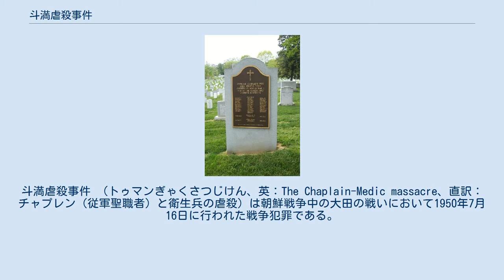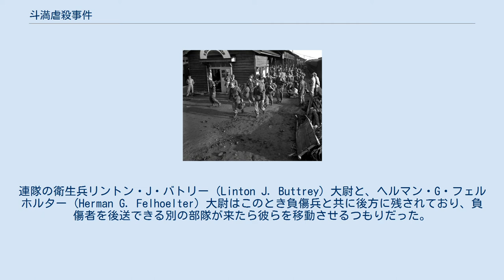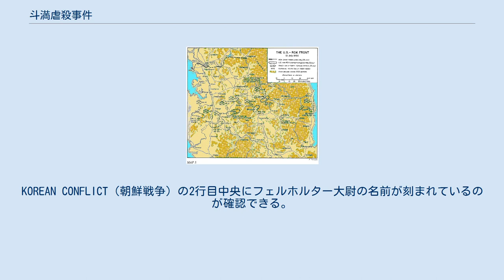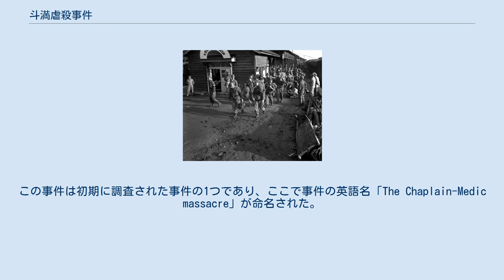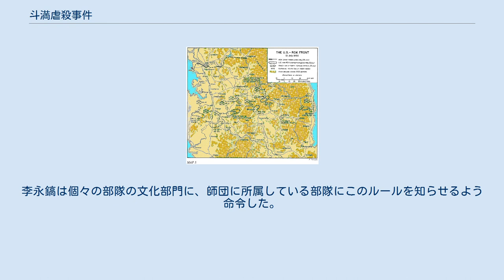斗満虐殺事件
斗満虐殺事件 （トゥマンぎゃくさつじけん、英：The Chaplain-Medic massacre、直訳：チャプレン（従軍聖職者）と衛生兵の虐殺）は朝鮮戦争中の大田の戦いにおいて1950年7月16日に行われた戦争犯罪である。
現大韓民国世宗特別自治市錦南面斗満里の北にある山で、重傷を負った非武装のアメリカ陸軍兵士30名と同じく非武装のチャプレン1名が北朝鮮軍の部隊によって殺害された。
 大田の戦いの錦江付近での軍事行動中に、アメリカ陸軍の第24師団第19歩兵連隊の部隊がバリケードによって補給線を断たれた。
このバリケードは北朝鮮軍の第3歩兵師団が設置したものだった。
バリケードを破壊するのは困難だと分かり、部隊は負傷兵を撤退させるため近くの山間部を移動させるしかなかった。
 疲労のため負傷兵の搬送が困難となり、重傷を負った米軍兵30名は山頂に取り残された。
2名の非戦闘員、チャプレンと衛生兵各1名も負傷兵と共に山頂に残っていた。
この負傷兵の部隊は北朝鮮軍の斥候に発見され、衛生兵は逃走に成功したものの残りの31名全員が銃殺された。
非武装のチャプレンは負傷兵らのために祈っているところを射殺され、その後残りの負傷兵30名も殺害された。
同年7月、この虐殺などいくつかの事件を理由に、アメリカ軍の指揮官らは朝鮮戦争中の戦争犯罪を調査するための委員会を設立した。
同月、北朝鮮の指揮官らは自軍の兵士による捕虜の取り扱い方を懸念して、より厳格な敵捕虜の取り扱いに関するガイドラインを策定した。
北朝鮮におけるこの事件の史料はこれ以外ほとんど知られていない。
そのため、この記事の執筆に用いた参考文献のほとんどはアメリカ合衆国の文献であり、残りも国連軍側で参戦した国の文献である。
 朝鮮戦争の前線の戦況図（1950年7月13日）。
図左上のソウル(SEOUL)付近の点線は6月28日夕方時点での韓国軍の前線。
バツ印のついた丸い枠は7月13日夕方時点の米軍(US)・韓国軍(ROK)の配置。
中にバツ印のある四角は北朝鮮軍、矢印は同日の北朝鮮軍の侵攻方向。
 朝鮮民主主義人民共和国（北朝鮮）が大韓民国（韓国）に侵攻した後、国際連合は韓国の崩壊を防ぐため国連軍を派遣した。
しかし、国連軍の支援が可能な極東に駐留しているアメリカ合衆国軍（米軍）の数は、5年前に第二次世界大戦が終結して以来徐々に減少していた。
現地に最も近い米軍師団は当時日本に司令部を設置していた第8軍第24歩兵師団だったが、この師団は人員不足であり第1次トルーマン政権で制定された防衛縮小のため装備の大半が旧式のものだった。
それにもかかわらず、北朝鮮による侵攻の初動を受け止め第7歩兵師団、第25歩兵師団、第1騎兵師団、他の第8軍支援部隊などの追加戦力が配備されるまでの時間を稼ぐため、第24師団は米軍の中で最初に朝鮮に派遣された部隊となった。
 韓国に到着した米軍部隊（スミス支隊） 米軍と北朝鮮軍が最初に衝突した7月5日の烏山の戦いで第24師団は大敗した。
 この戦闘で交戦したスミス支隊は烏山から後退し、米軍は続く平沢の戦いでも再び敗北した。
北朝鮮軍は数と装備において優位であったため、スミス支隊の敗北から1週間以上にわたって第24師団は敗北を繰り返し、南下を余儀なくされた。
第24師団の連隊は鳥致院の戦い、天安の戦い、平沢の戦い、河東峠の戦い、醴泉の戦いを経て組織的に南へと追いやられた。
これらのアメリカ軍兵士はほとんどが日本での占領任務を経験しただけで実戦経験がなく、練度の高い北朝鮮軍に比べ準備不足だった。
 7月12日、第24師団の師団長ウィリアム・ディーン少将は師団の第19、21、34歩兵連隊に、錦江を渡った後に後方の橋を全て破壊し大田付近で防御陣地を構築するよう命じた。
大田はソウルから南に160キロメートル、釜山から北西に210キロメートルの位置にある韓国の主要都市であり、第24師団の司令部が設置されていた。
ディーン師団長は第34、19連隊を東向きに布陣させ、損害の大きかった第21連隊は南東への予備戦力として残した。
大田近郊の西方から北方にかけては錦江が16-24キロメートルにわたる防衛線となっており、南方は小白山脈によって守られていた。
また大田からは全ての方向に主な鉄道...